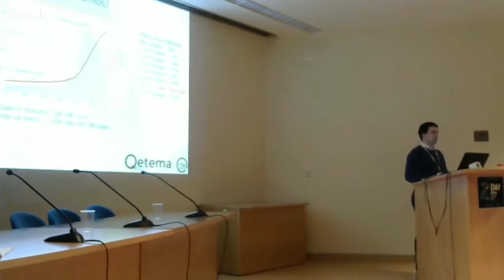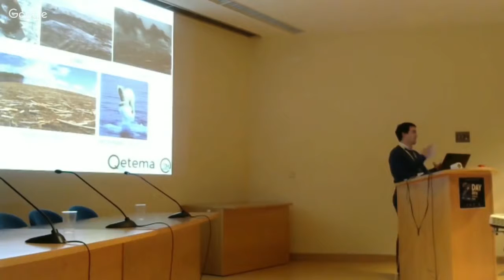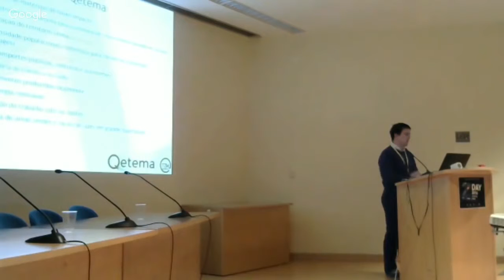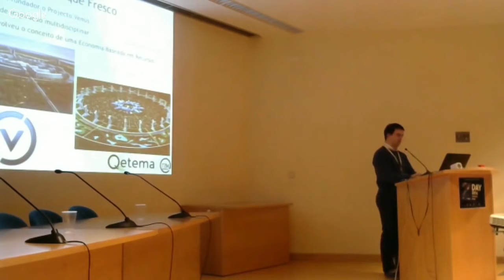ZDay 2016 José Barbosa - Qetema